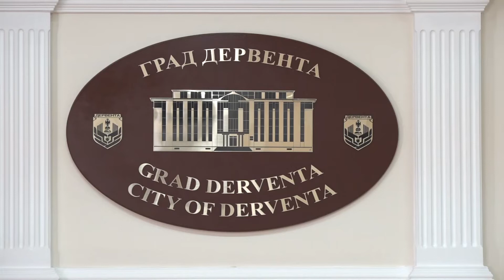Derventa: Počinju projekti vrijedni 282.000 KM 30. 08. 2022.